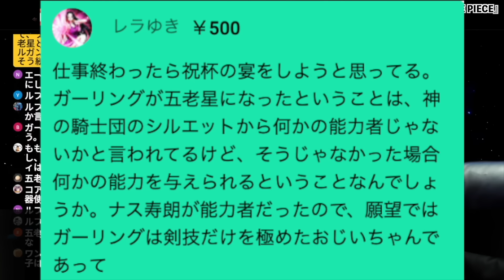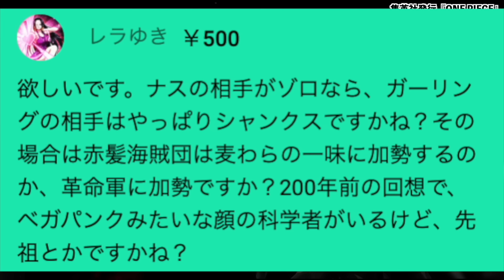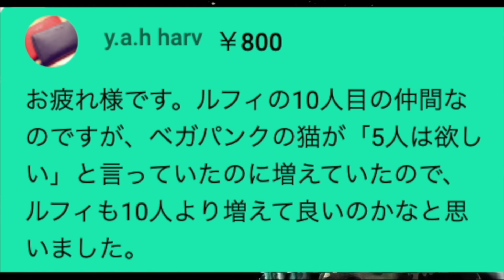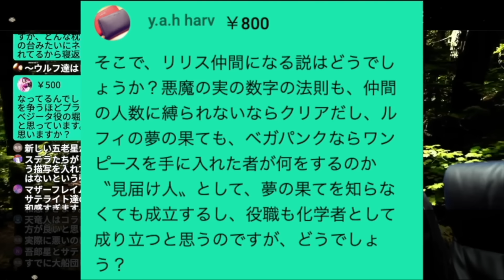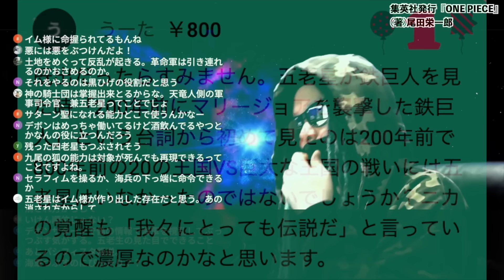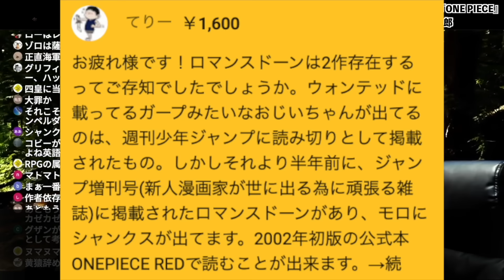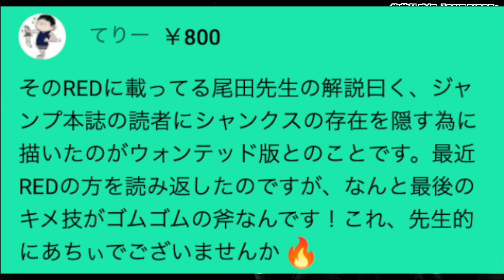正直にお話します。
シャンクスが五老星の候補⁉︎10人目リリス説。公式本に最終決戦の伏線が…【ワンピース ネタバレ】【ワンピース 考察】

最新1125話ヤバすぎ…五老星を処刑したイム様の力とはズバリ…【ワンピース　ネタバレ】
【ワンピース】サターン聖を襲う「200年分の老化」！〝新五老星〟でわかるイム様の能力！【最新1125話】
あの重要キャラが死亡！？フィガーランド・ガーリング聖の秘密がヤバすぎる！？※ネタバレ 注意 【 ONE PIECE 考察 最新 1125話 】
【 ワンピース 1125話 】聖地激震！サターンを一瞬で絶命させたイムの異質すぎる能力！五老星に就任したガーリングはすでに不老に！？挑む革命軍に勝機はあるのか...パンクレコーズの延命措置がさす
【 ONE PIECE 1125 】イムとマムの表裏一体でイムの能力はわかる ワンピース 最新話 ネタバレ 考察 さよならサターン、ガーリング聖の革命! 1126話でサウロと再会? ビブルカードネタも
【99%が気づかない】ガーリング聖の正体＆五老星の仲間割れ【ワンピース　ネタバレ】
【エルバフの巨木】ワンピース最終章に繋がる発見は○○にあった！？黄金の国って… 【ONE PIECE】
シャンクスの実父！？新五老星フィガーランド・ガーリングがとんでもない事件を起こす…？※ネタバレ 注意 【 ONE PIECE 考察 最新 1125話 】
【確定速報】クロコダイルの趣味「キノコ狩り」→ヤバイ意味からわかる過去【ワンピース　ネタバレ】
【これでわかる】アラバスタ！魚人島！ハチノス！世界情勢の変化総まとめ【ワンピース】
死んでしまったサターン聖は本当に無能だったのか検証します。※ネタバレ 注意 【 ONE PIECE 考察 最新 1125話 】
ガーリング聖が五老星に選出された特別な理由！神の騎士団の最高司令官でありイムの魔力を与えられた最強の天竜人が誕生する！
【ONE PIECE】これが答えです...ジョイボーイの正体はアイツ...考察&ネタバレ注意
【サターン聖○亡】タッチしたカタリーナ・デボンが襲うのは○○！黒ひげは「世界の王」になる？それとも…【ワンピース1125話】
イム様の真の姿判明。全ての伏線が繋がる衝撃の正体がヤバい。※ネタバレ 注意 【 ONE PIECE 考察 最新 1125話 】
【ONE PIECE】これが答えです..."最凶"ネロナ･イム聖の"悪魔の実"と"能力"は◯◯◯...考察&ネタバレ注意